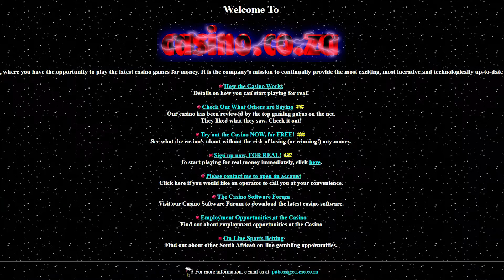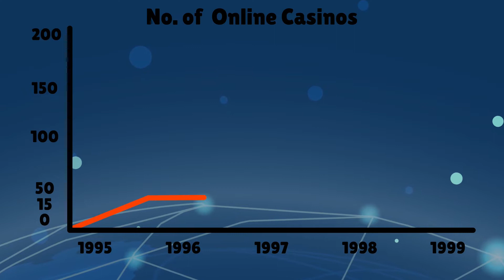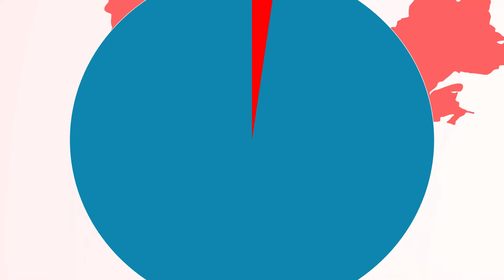History of Online Gambling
First Online Casino, when, where and how? Find out in our new video, where we present to you a broader picture of online gambling world.

00:00 Intro
00:31 First Online Gambling Software
01:14 First Licencors
01:42 First Online Casino
02:43 First Online Casino in South Africa
03:20 Online Casino Numbers through time
05:00 Outro